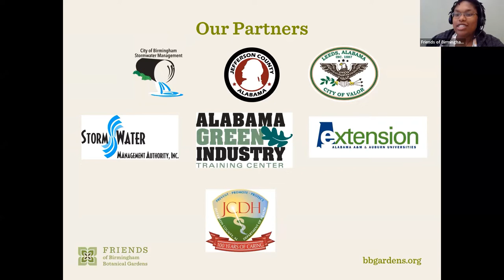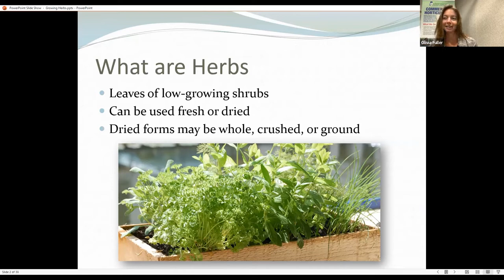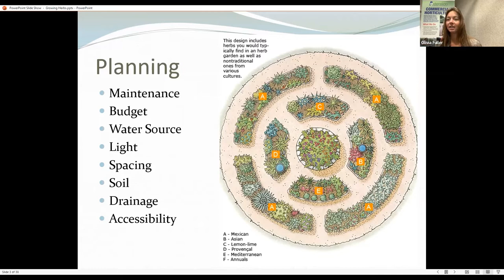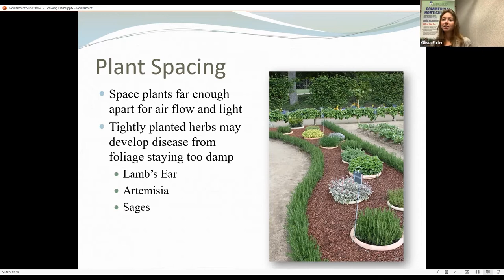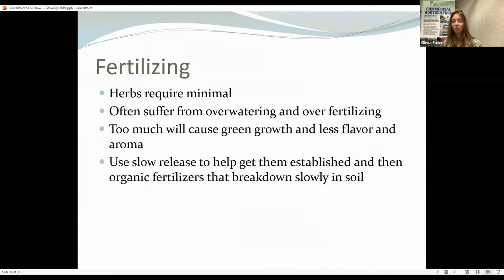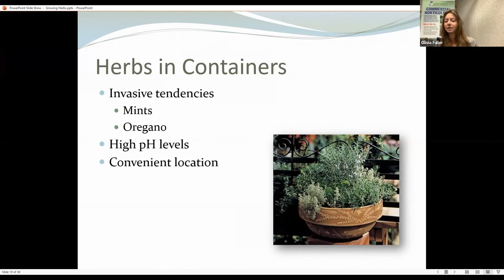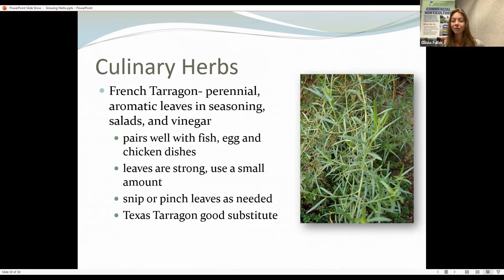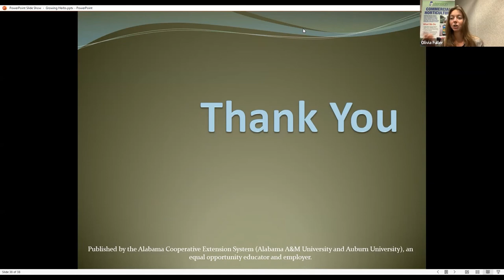Herb Appeal | Lunch & Learn Webinar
Learn how to grow, preserve, & store your herbs

Hosted by the Friends of Birmingham Botanical Gardens, the webinar is part of the 2020 Brown Bag Lunch & Learn Series at Birmingham Botanical Gardens and is presented in partnership with the Alabama Cooperative Extension System; the Alabama Green Industry Training Center; the Jefferson County Department of Health; Jefferson County Commission; City of Leeds, Alabama; City of Birmingham Stormwater Management; and the Storm Water Management Authority, Inc.

About Birmingham Botanical Gardens:

Since 1962, Birmingham Botanical Gardens has welcomed visitors from across the region and around the world to explore the Gardens' botanical treasures; enjoy nature; and learn about plants, gardening, and the environment. The Gardens' 67.5 acres contain more than 12,000 plants showcased in 28 gardens inspired by culture, nature, and collections. A facility of the Birmingham Park and Recreation Board, the Gardens is the result of a successful public/private partnership between the City of Birmingham and the nonprofit Friends of Birmingham Botanical Gardens, a mission-driven membership organization that seeks to protect, nurture, and share the wonders of the Gardens.

You can help keep the Gardens growing during this unprecedented time by becoming a friend of the Gardens. to explore seven membership levels (including newly enhanced member benefits).